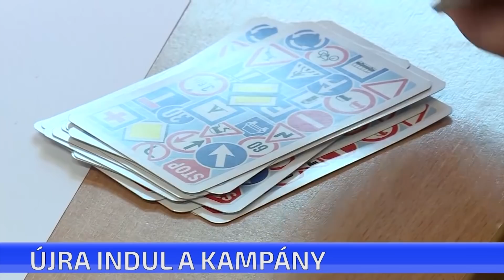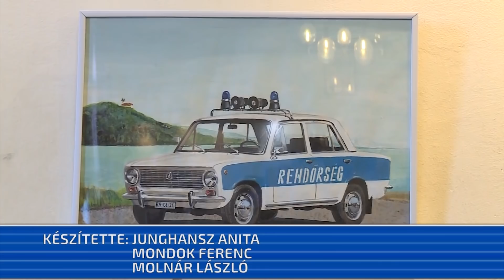CTV híradó - 2018. október 16. kedd